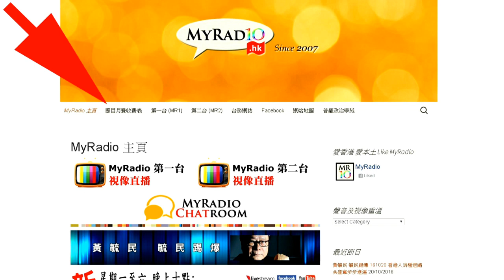第八視覺 161123 ep29 p2 of 2 男女的相處之道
第八視覺 161123 ep29
主持  誠 Tiffany